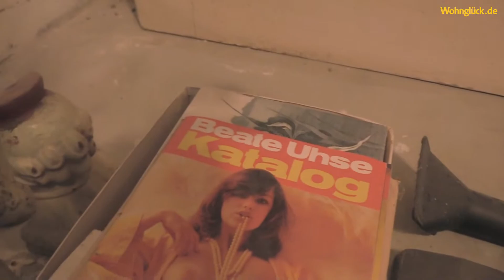Ramonas Video Bautagebuch Teil 1